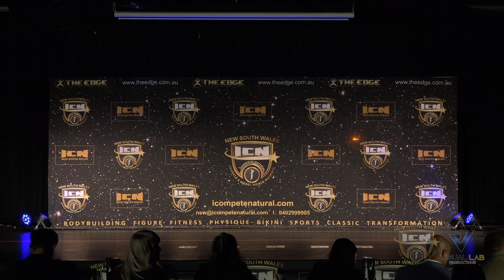ICN North Coast Classic 2023 Mens Physique Novice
Mens Physique Novice at the ICN North Coast Classic 2023